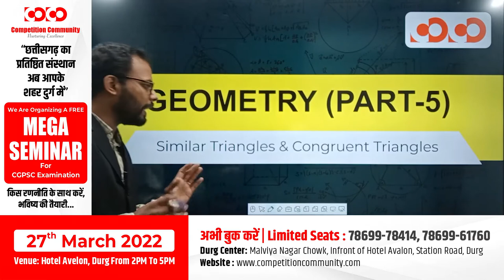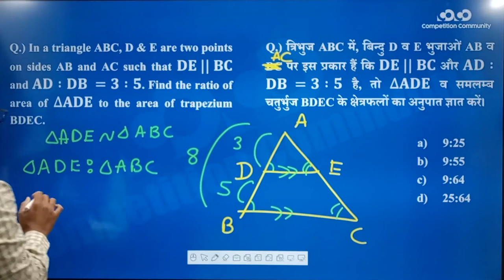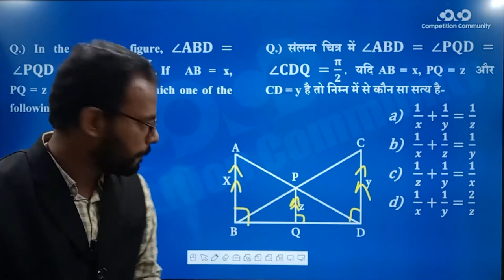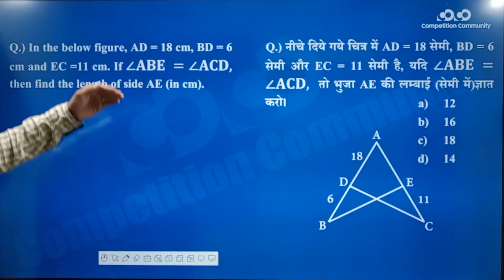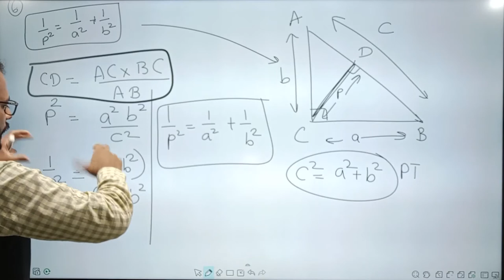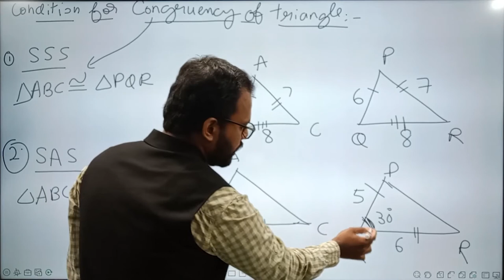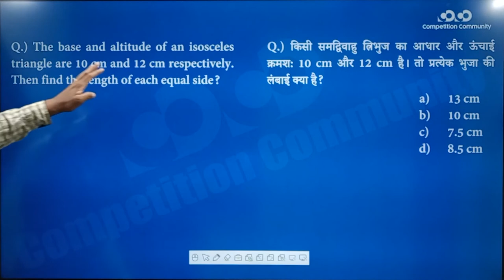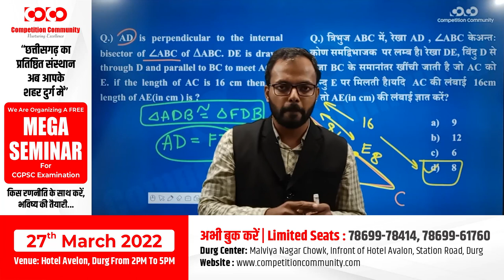SSC CGL/CHSL - Maths || Geometry (Part - 5) II Similar Triangles & Congruent Triangles